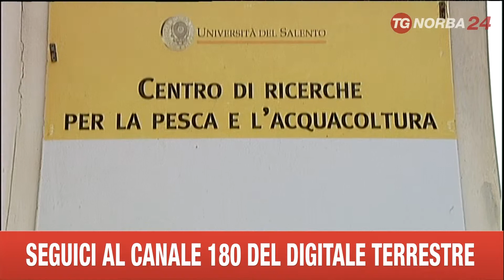LECCE CENTRO ACQUACULTURA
E' NATO SETTE ANNI FA CON L'AMBIZIONE DI DIVENTARE PUNTO DI RIFERIMENTO PER LA RICERCA PRODUTTIVA. MA IL PROGRESSIVO VENIR MENO DELLE RISORSE FINANZIARIE HA DETERIORATO IL CENTRO DI ACQUACOLTURA DEL SALENTO.  PER RILANCIARLO SI PUNTA ALL'APPORTO DEI PRIVATI.